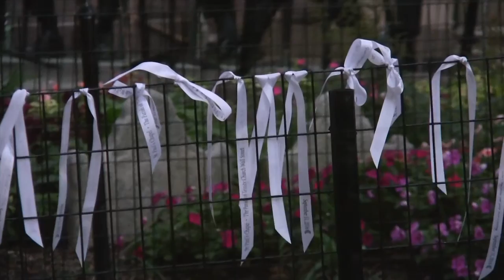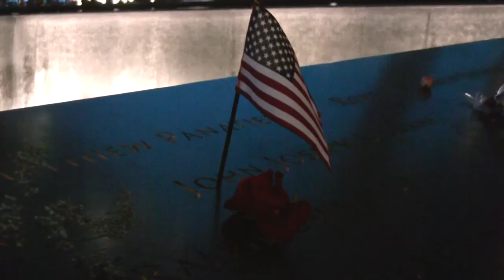EVENING OF 9/11/16 IN LOWER MANHATTAN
SCENES FROM EVENING OF THE 15TH ANNIVERSARY OF 9/11/2001 IN LOWER MANHATTAN